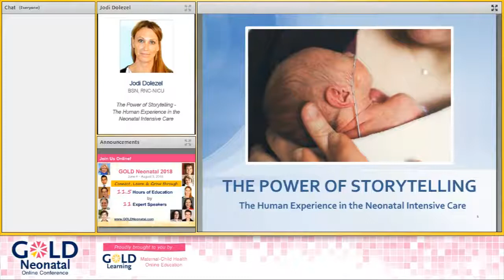Interview with Jodi Dolezel | The Power of Storytelling | GOLD Neonatal 2018 Speaker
We're thrilled to have Jodi Dolezel, BSN, RNC-NICU, presenting: “The Power of Storytelling - The Human Experience in the Neonatal Intensive Care" as a part of our 2018 GOLD Neonatal Online Conference. You can learn more about their presentation